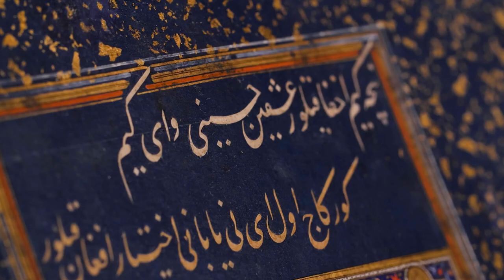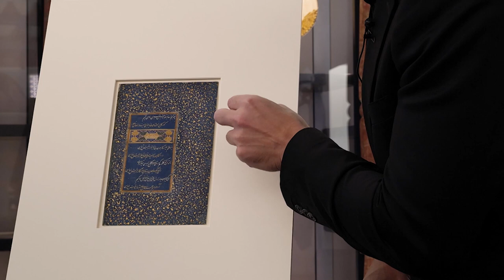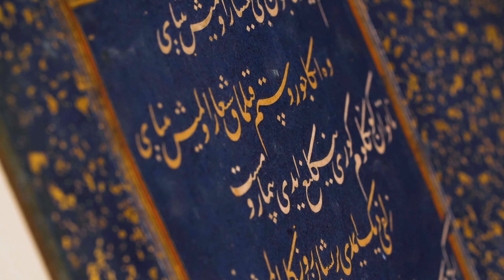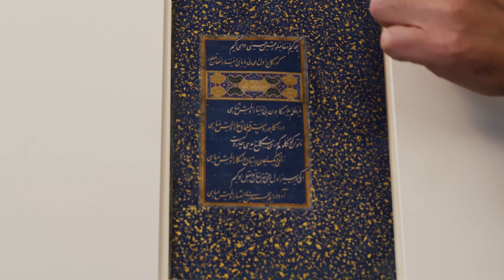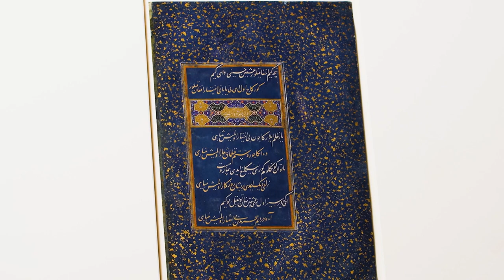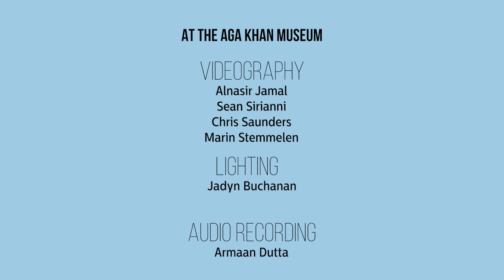At the Aga Khan Museum: March 2023 Edition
Enjoy a powerful collaborative performance between Montreal-based author, poet, and spoken word artist Tawhida Tanya Evanson and musician Pooria Pournazeri at the Aga Khan Museum. Go behind the scenes with Curator Dr. Michael Chagnon and take a look at a page from a 15th-century book of poetry containing the compiled poems of the Timurid sultan Hosayn Bayqara. Watch the final part of Healing Rhythms, a four-part series from early 2022 that marked Black History Month and the rich cultural diversity of Toronto.